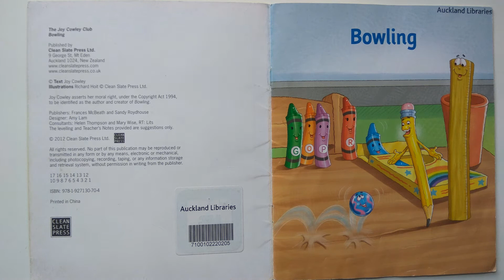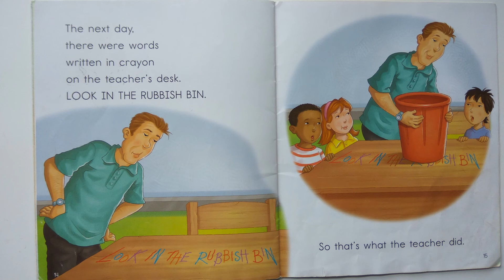Bowling | Joy Cowley | Richard Hoit | Clean Slate Press | Read Aloud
Marble, Pencil, and Ruler play a game of bowling.
But something goes wrong!